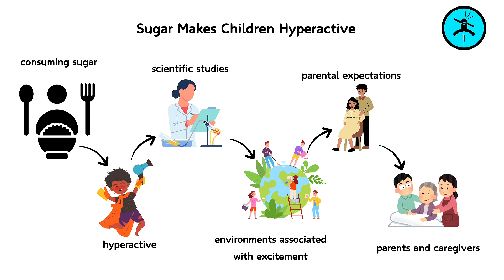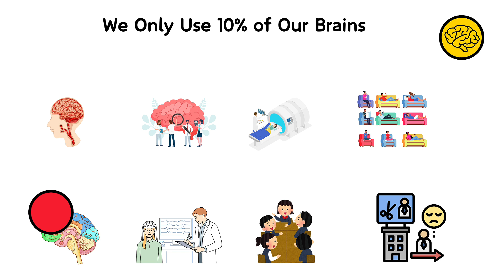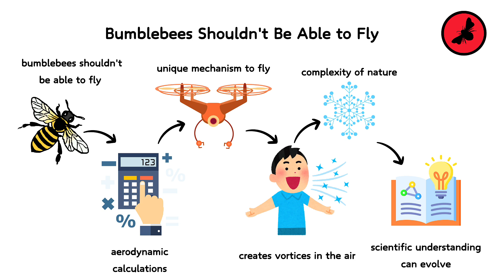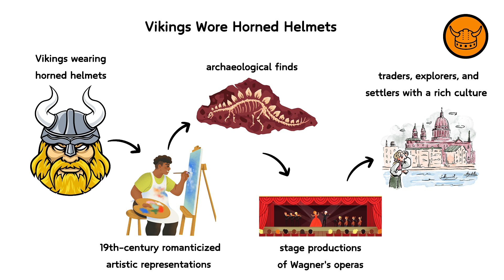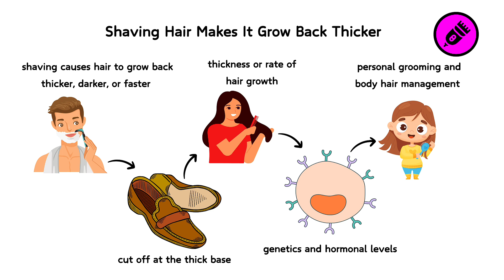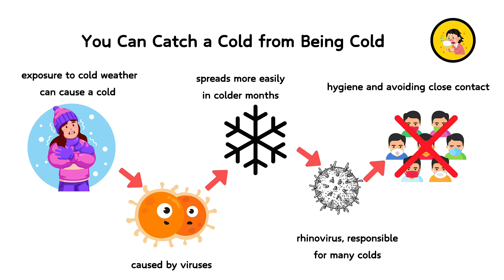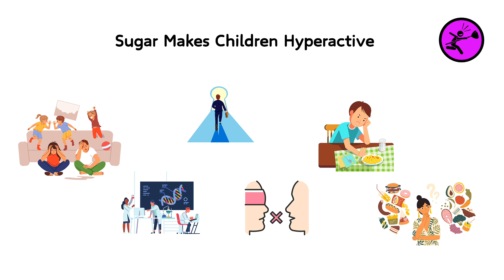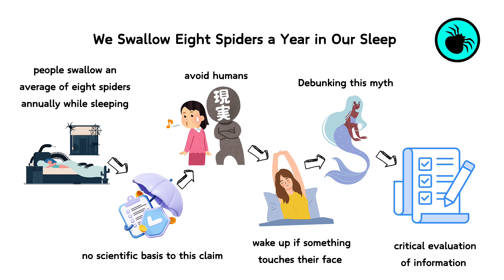Every Common Misconception Debunked Explained in 19 Minutes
Welcome to The Prof Explainer! In this enlightening video, we tackle "Every Common Misconception Debunked Explained in 19 Minutes." Join us as we set the record straight on some of the most widespread myths and misunderstandings that have persisted over time. From historical myths and scientific fallacies to everyday misconceptions, we cover a broad spectrum of topics. Did you know that Vikings didn’t actually wear horned helmets, or that goldfish have a much longer memory span than three seconds? We'll debunk these and many more, providing you with accurate information and surprising truths. With clear explanations and engaging visuals, this video will not only correct false beliefs but also enhance your understanding of the world. Join us at The Prof Explainer for a fast-paced and informative journey through common misconceptions, all clarified in just 19 minutes. Don't miss this chance to expand your knowledge and challenge what you thought you knew!

00:00 Sugar Makes Children Hyperactive
01:01 Humans Have Five Senses
02:07 Bulls Hate the Color Red
02:54 We Only Use 10% of Our Brains
03:43 Lightning Never Strikes the Same Place Twice
04:25 Goldfish Have a Three-Second Memory
05:16 Bumblebees Shouldn't Be Able to Fly
06:03 Water Drains Backwards in the Southern Hemisphere Due to the Coriolis Effect
06:48 Napoleon Was Extremely Short
07:34 Vikings Wore Horned Helmets
08:16 Chameleons Change Color to Blend Into Their Environment
09:07 Cracking Your Knuckles Causes Arthritis
09:48 Shaving Hair Makes It Grow Back Thicker
10:27 Ostriches Stick Their Heads in the Sand When Threatened
11:10 The Great Wall of China is Visible from Space
11:54 Eating Carrots Improves Your Night Vision
12:45 You Can Catch a Cold from Being Cold
13:32 Touching Toads Gives You Warts
14:16 You Lose Most of Your Body Heat Through Your Head
14:59 Swallowed Gum Stays in Your Stomach for Seven Years
15:44 Humans Use Only 10% of Their Brains
16:28 Sugar Makes Children Hyperactive
17:12 Lightning Never Strikes the Same Place Twice
17:54 We Swallow Eight Spiders a Year in Our Sleep